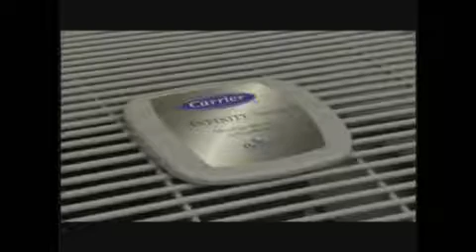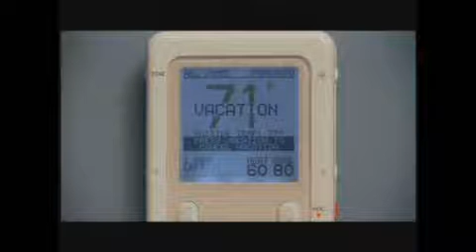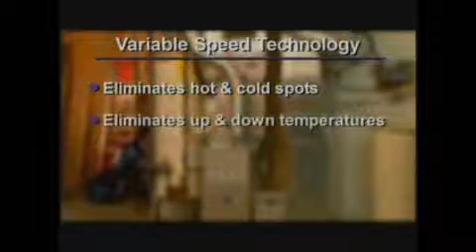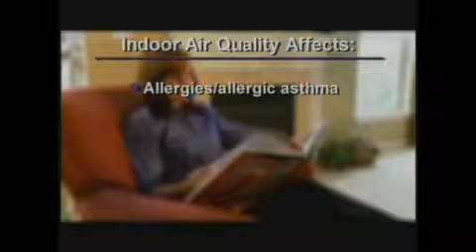Carrier Infinity System Video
Description of Carrier Infinity System's features and controls, home comfort heating & air conditioning, complete comfort system control, thermostat - 21 SEER rating, quiet operation, environmentally friendly Puron refrigerant, improved air quality